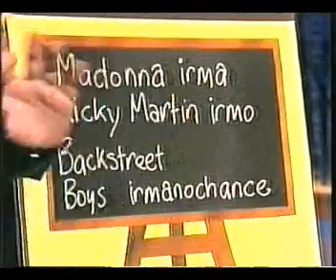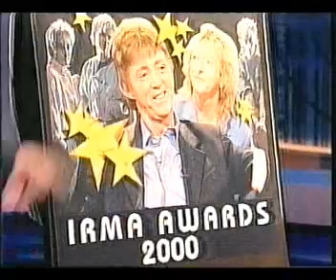Mister Pussy (aka Alan Amsby) appears on RTE Don't Feed the Gondolas, December 1999